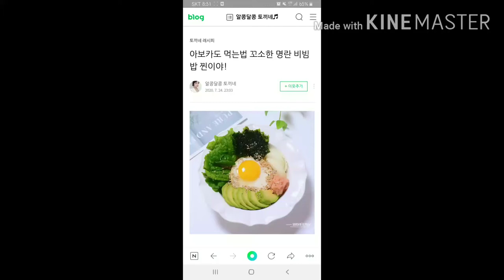김민경 학생의 아보카도 명란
영농창업실전이론 및 실습수업 과제

본 과제는 기후변화로 앞으로 재배될 아열대식물의 확산과 소비증진을 위해 전남대학교 대학생들에 의해 만들어졌습니다. 다양한 아열대채소 및 과일을 경험하고 사용하는 방법을 배우는데 교육적 취지가 있습니다.